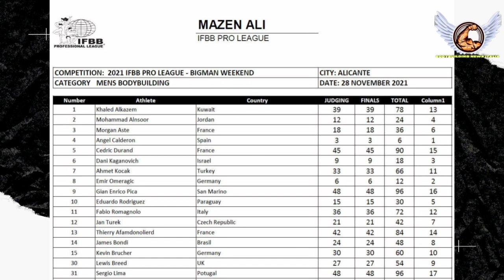Angel Calderon vince il Big Man Weekend ( Open ) .